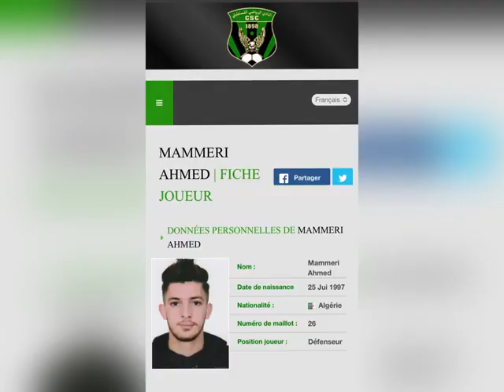AHMED Mameri AMIF agency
AMIF agency